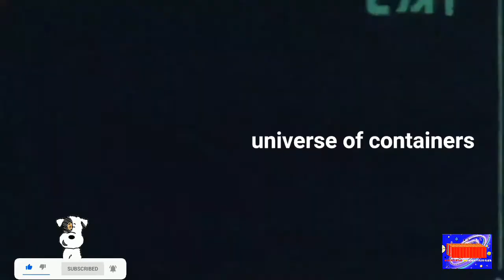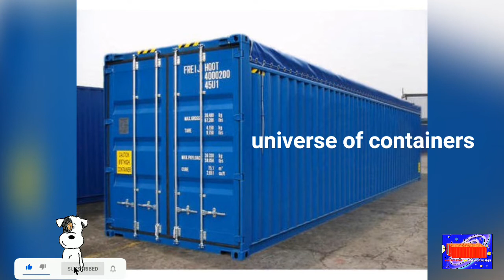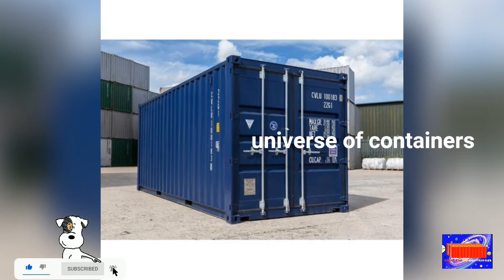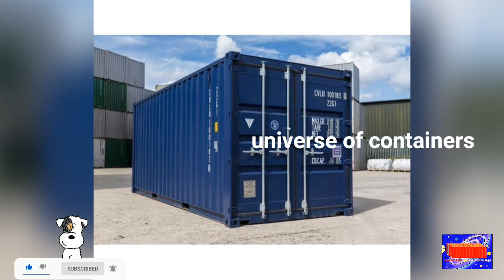container doubts and answers, general doubts and answers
This Channel is fully explain about All types of Shipping containers, history, types,each containers specifications,manufacturing and uses. And detailed explaination about home containers,container repairs, container convertion,container modification.

Container shop
Container restaurant
Mobilet toilet
Container refabricating
Container fabrication
Old Container
shipping container
Cntainer home
container house
container construction
tiny house
container design
container modification